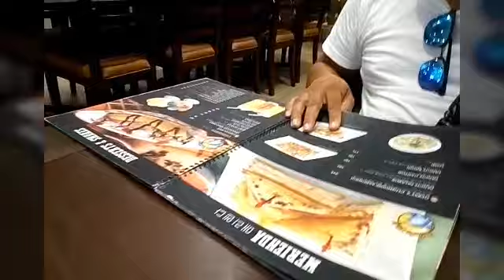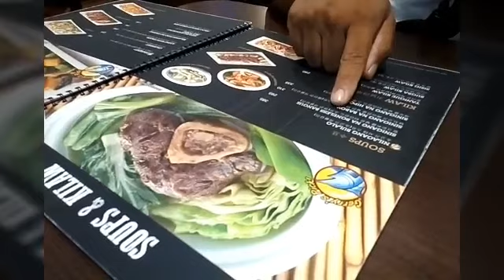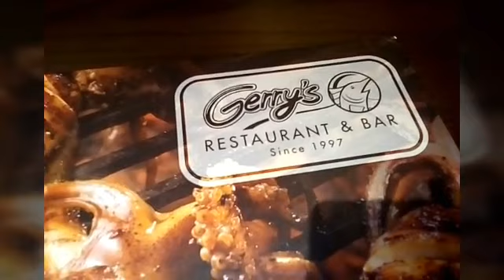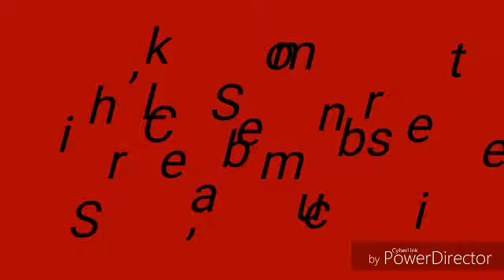with my hubby and babylove | Janetvlogs